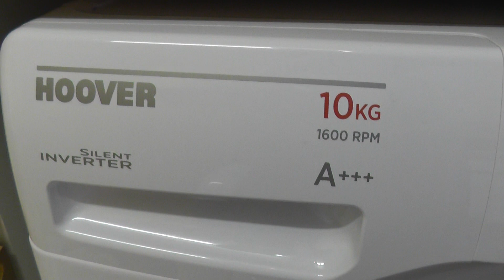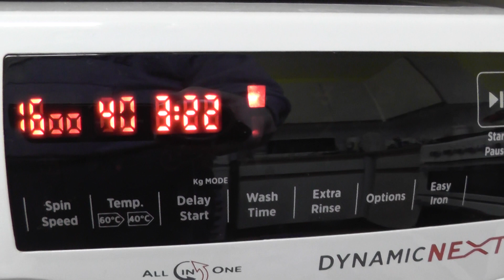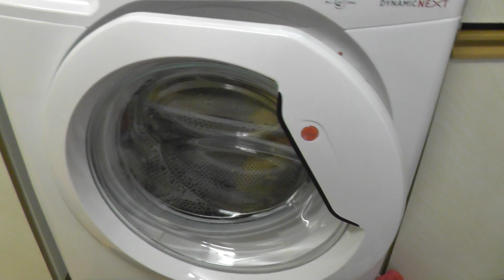Hoover Dynamic Next, Overview of the machine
In this video:
Overview of the machine, detergent draw and drum.